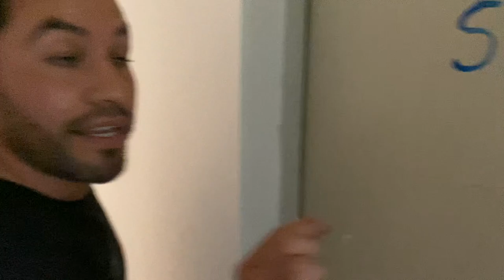NOS HICIMOS PASAR POR “ENFERMEROS” casi se nos va 😂